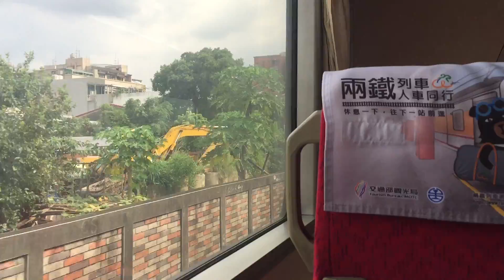110/8/12日221次DR2800型柴聯自強號終點站樹林進站(到站廣播) 交會1208次900型區間車